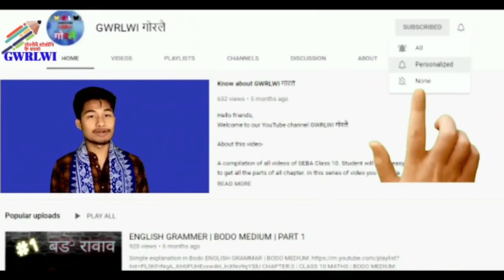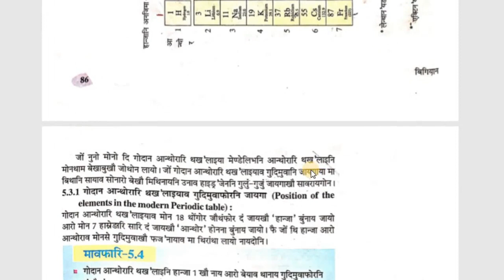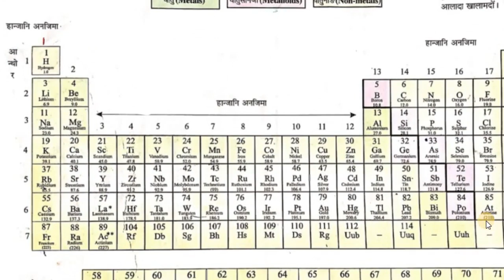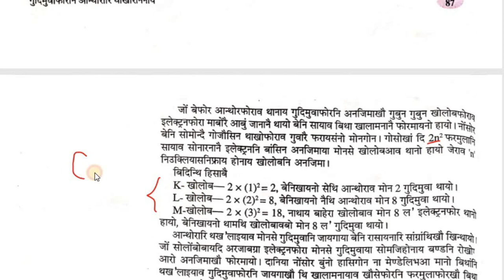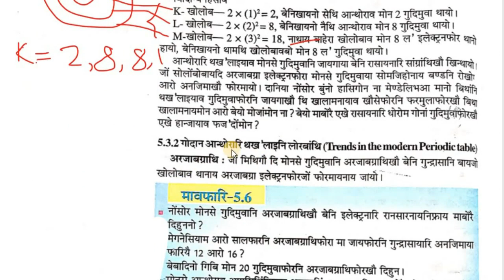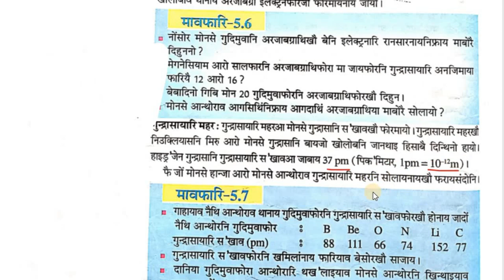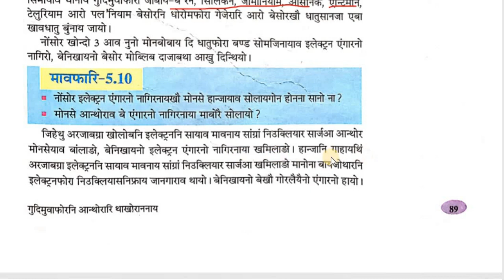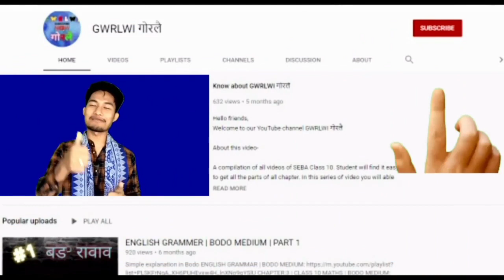Chapter 5 | Periodic Classification of Elements | NCERT Class 10 Science | Bodo Medium | Part 2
A compilation of all videos of SEBA/NCERT Class 10: chapter 3 - Metals and Non-metals. Student will find it easy to get all the parts of this chapter. In this series of videos you will able to learn Science, Maths and English Grammar related to SEBA 2020 HSLC exam.